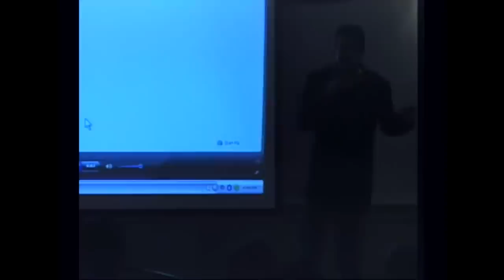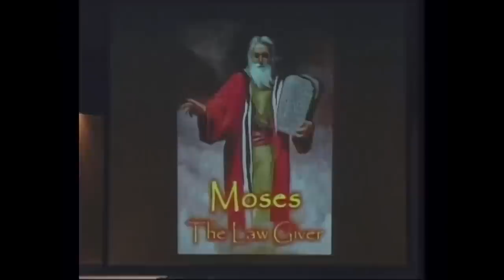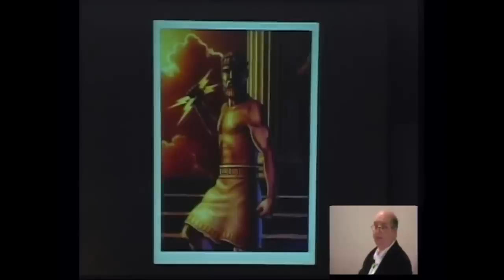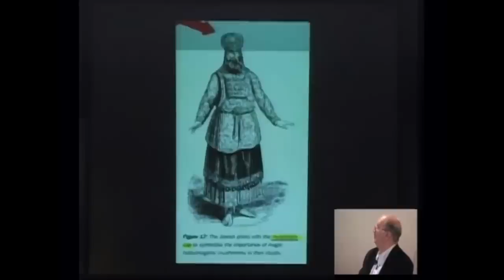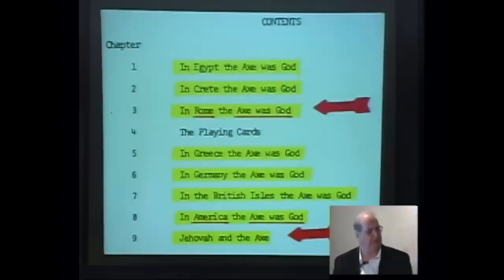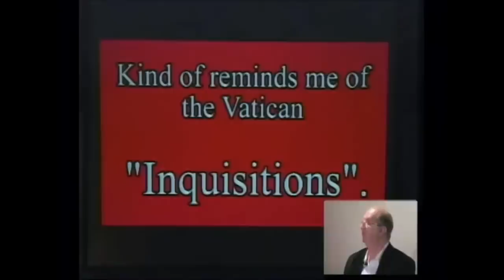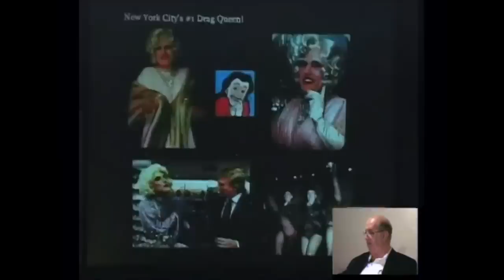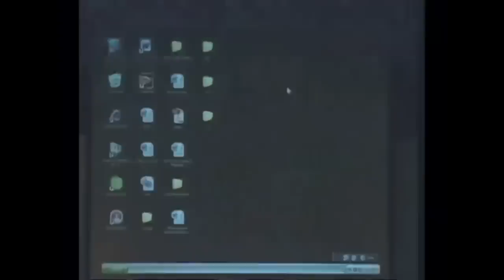Jordan Maxwell - The Hidden Dimensions Of World Affairs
Jordan Maxwell gave this presentation on Feb 7, 2010 at Pickwick Gardens in Burbank, CA.

Jordan was introduced by Dr. Roger Leir & George Noory (Coast To Coast & Beyond Belief). During this presentation he speaks about Moses The Law Giver & about his UFO experience in Rachel, NV with Ivey West at the Little A'Le'Inn